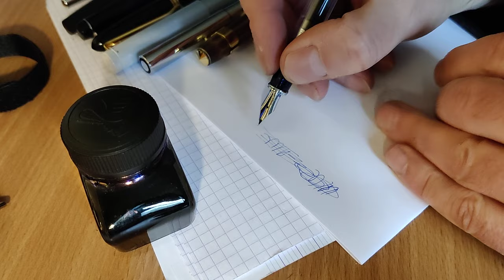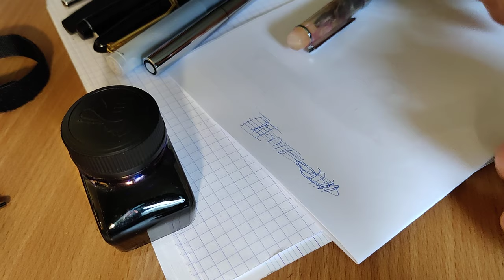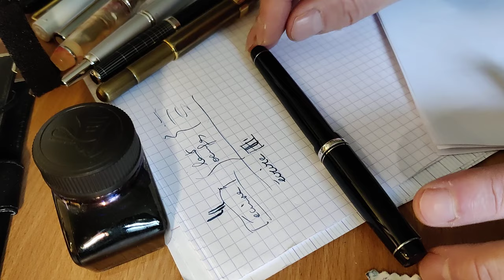Quelques conseils en vrac pour se mettre ou se remettre au stylo-plume.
J'avais envie de partager des conseils pour les calamophiles en herbe, donc voilà, en vrac, ces quelques idées. Sans prétention, bien sûr ;)
N'hésitez pas à me dire ce que vous en pensez (des conseils, pas de la vidéo ^^)